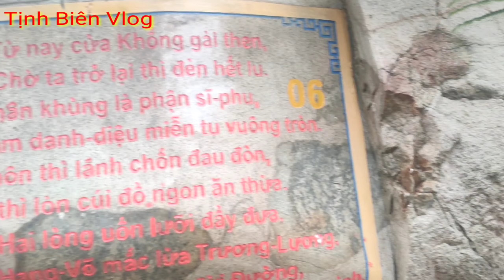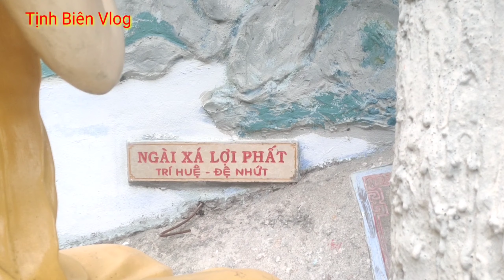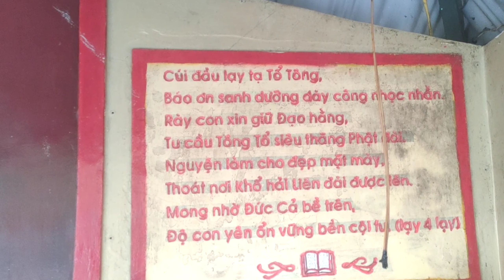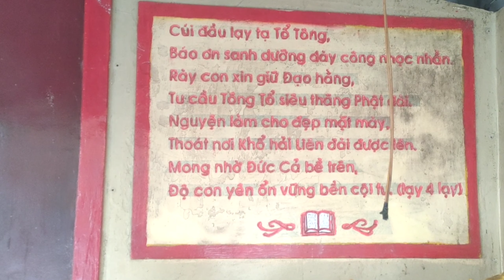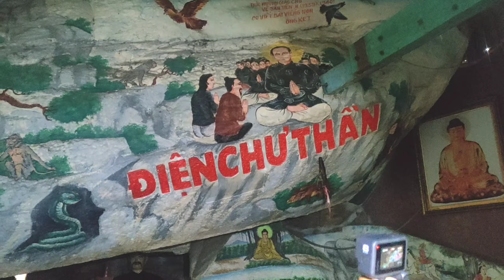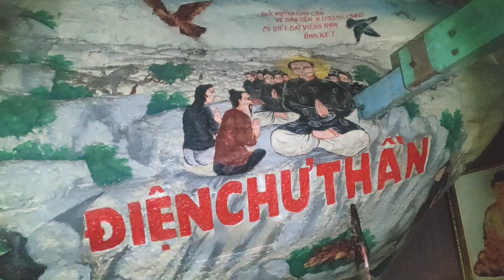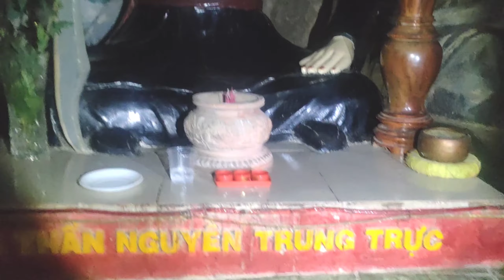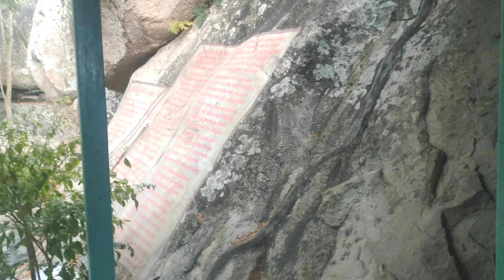Điện Chư Thần " Sân T.iên Là Nơi H.ội Tựu Các Vị T.iên Ở Vùng Bảy Núi An Giang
Tịnh Biên kính chào quý ông bà cô bác luôn ủng hộ tịnh Biên mình trong suốt thời gian qua để không phụ lòng quý ông bà cô bác tịnh Biên mình sẽ cố gắng làm những cái video về khám phá tâm linh độc lạ VV.. cảm ơn quý ông bà cô bác rất nhiều chúc mọi người luôn vui tươi và đầy hạnh phúc luôn thành công trong cuộc sống cảm ơn mọi người rất nhiều